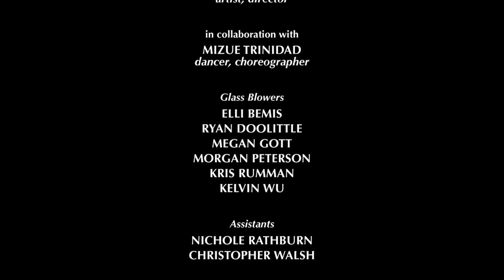Etsuko Ichikawa's FIREBIRD (3 MIN Version)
FIREBIRD is a live performance piece created by Etsuko Ichikawa, visual artist, in collaboration with Mizue Trinidad, dancer. As Stravinsky's The Firebird dramatically unfolds, Etsuko initiated the visual and emotional dialogues by creating abstract drawings using molten glass as if it were her paintbrush. Mizue then responded with her body movements while six glass blowers were busy blowing and casting glass behind the scene. This performance piece premiered at Museum of Glass on September 11, 2010.

Video Production Credits:
Filmed at the Museum of Glass
by Block My Eye Films

Camera by Paul Hawxhurst and Ian Lucero

Edited by Ian Lucero

2010